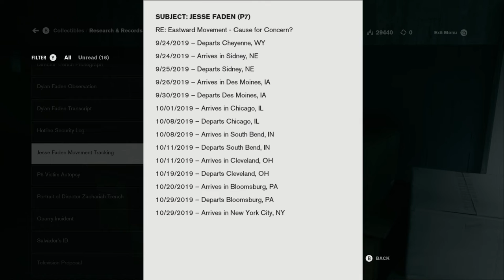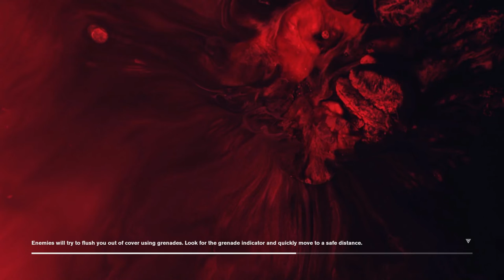The All-Mighty Projector | Control #9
Kevin finds the projector of his dreams, but it's not the one he needs! Will he learn to stop projecting and start listening to Zac?